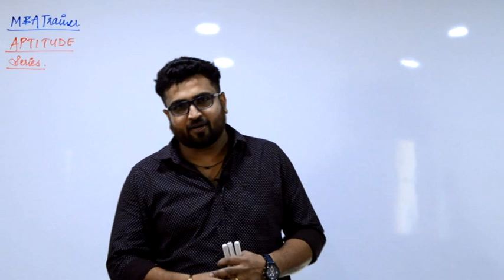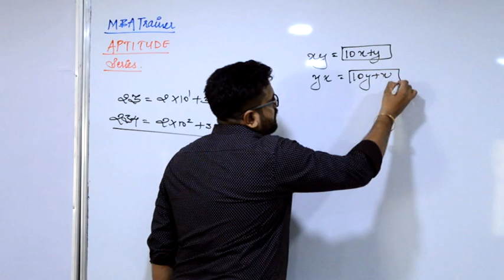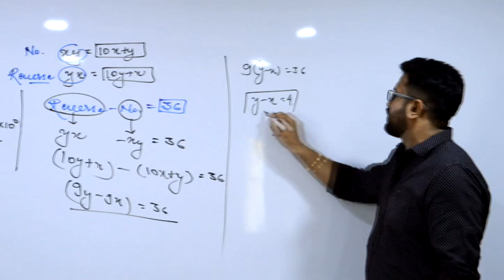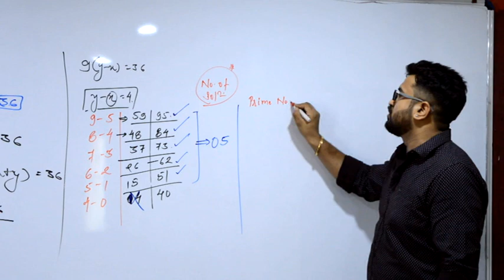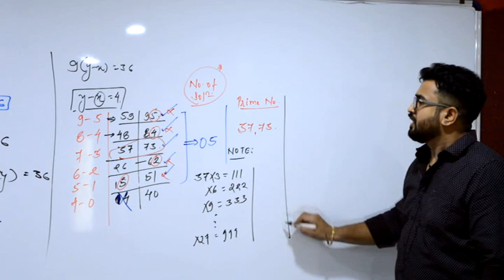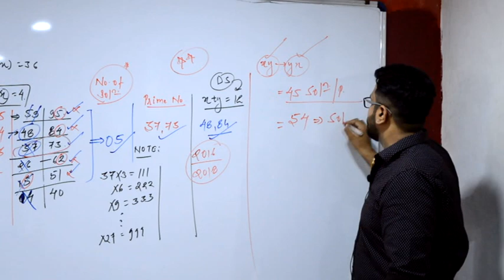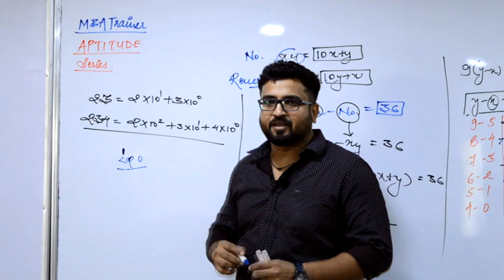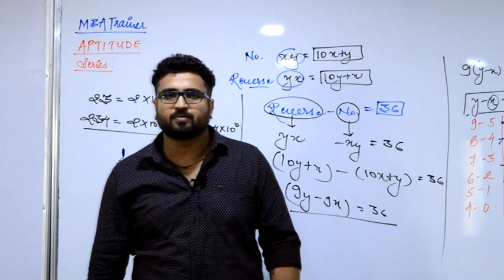ALGEBRA MBA BANK RRB Aptitude_Series #06 : QUANT 8871383926_MBA_Trainer